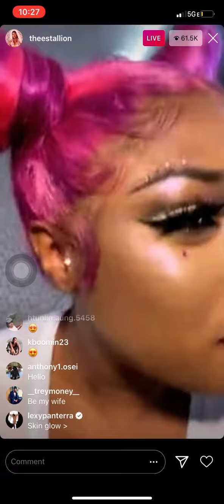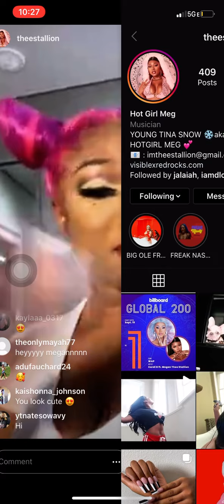Megan Thee Stallion had to call TORY LANZ because- ..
notifications on